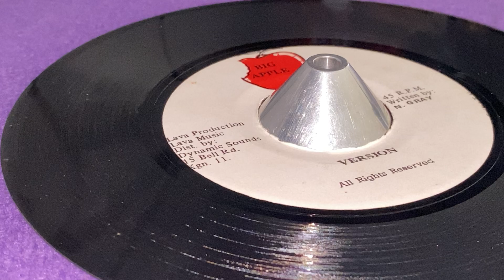Version (HOT ROCKS ~ Over In The Apple, B Side)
Prod : Lava Production ~ BIG APPLE ~ Lava Music ~ Dist & Mast : Dynamic Sounds by Geovanni ~ 7'' ~ 80's ~ Jamaica ~